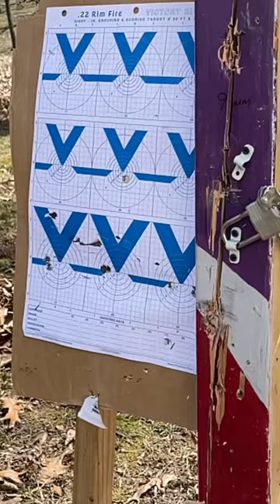Round 2: .44 Magnum vs. Laminated Padlock